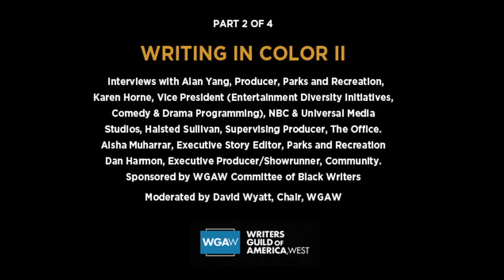Writing in Color, 2 of 4: Stereotypes on Parks & Rec, The Office & Community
The Writers Guild of America, West Committee of Black Writers presents this panel discussion with TV comedy writers Dan Harmon ("Community'), Alan Yang ("Parks & Recreation"), Aisha Muharrar ("Parks & Recreation"), Halsted Sullivan ("The Office"), and network executive Karen Horne (NBC & Universal Media Studios), moderated by WGAW Committee of Black Writers chair David Wyatt.

In this episode, the panelists talk about how "The Office," "Parks & Recreation" and "Community" deal with ethnic stereotypes in different ways.